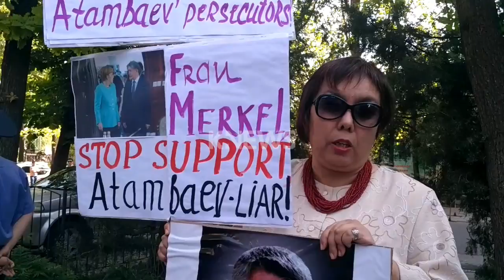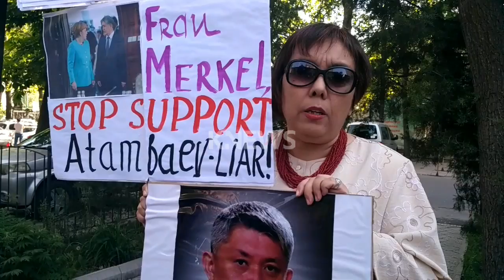Митинг у немецкого посольства